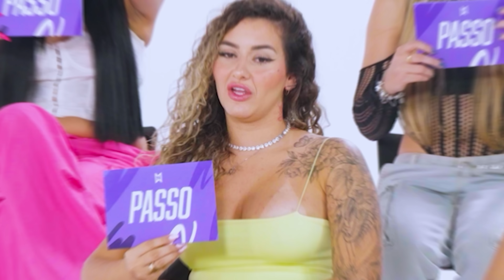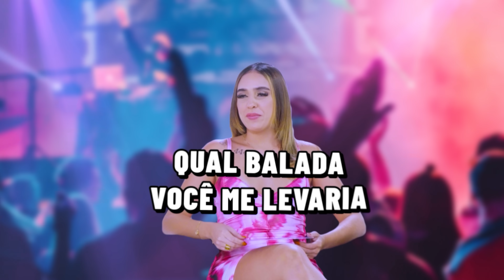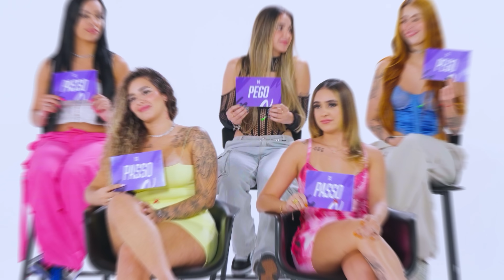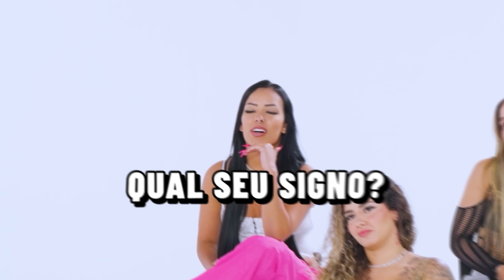PEGO OU PASSO? 💜 ft. Muca Muriçoca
Família, no vídeo de hoje convidei o Muca Muriçoca para apresentar um vídeo novo pra vocês, o Pego ou Passo vai contar com cinco meninas convidadas que vão ter que decidir após os meninos terem 1 minuto para se apresentarem para ela se elas querem pegar ou passar o candidato, encontrando matches perfeitos para cada uma delas ao final do vídeo!